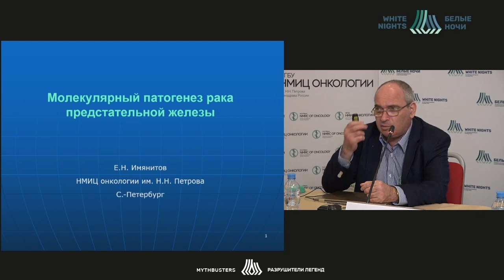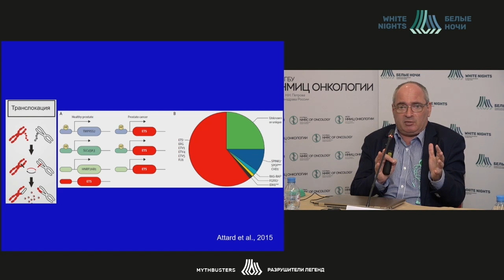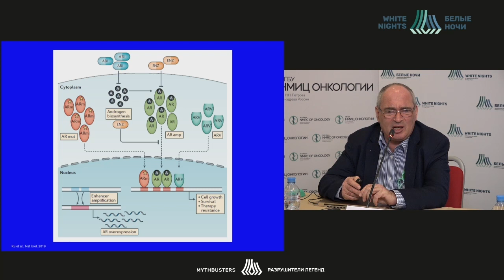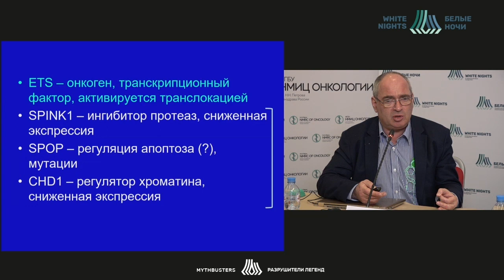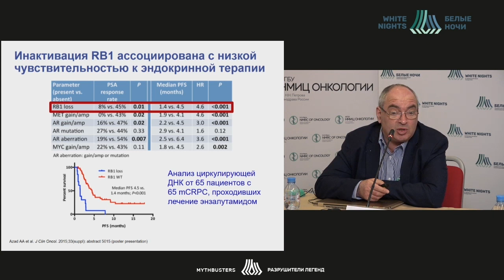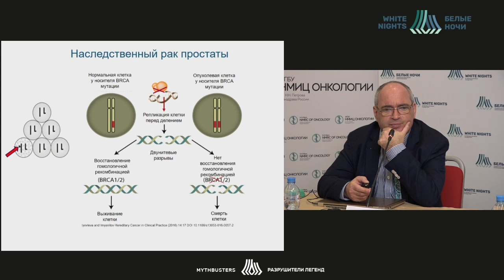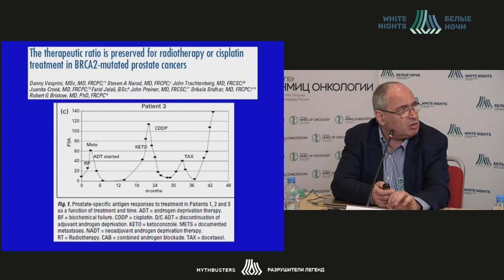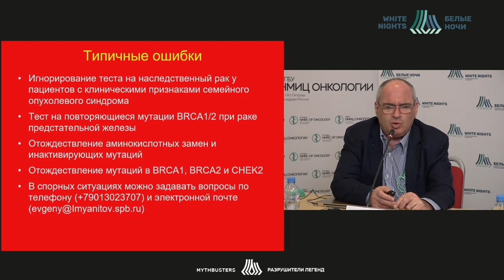Как далеки современные представления о молекулярном канцерогенезе РПЖ от гормонозависимой теории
Рождение новой легенды: Как далеки современные представления о молекулярном канцерогенезе РПЖ от гормонозависимой теории

Имянитов Евгений Наумович - заведующий научным отделом биологии опухолевого роста, заведующий лабораторией   молекулярно-генетической диагностики  -  врач-генетик ФГБУ «НМИЦ онкологии им. Н.Н. Петрова» Минздрава России, д.м.н., Член-корреспондент Российской академии наук, Санкт-Петербург